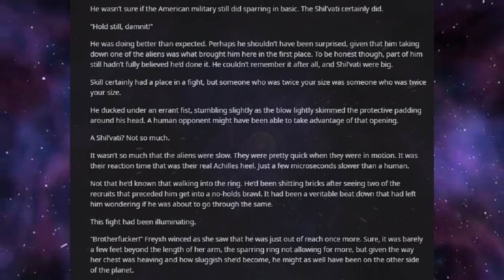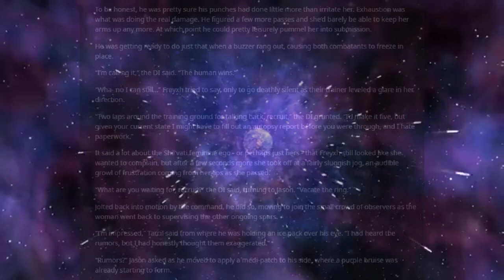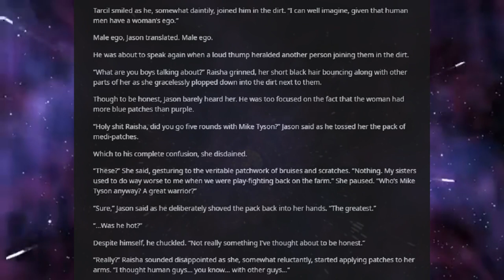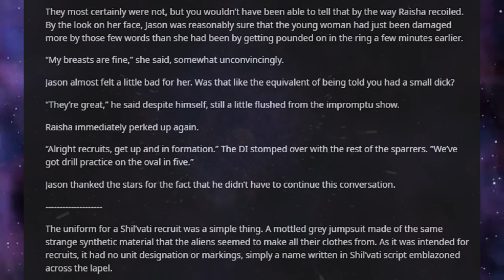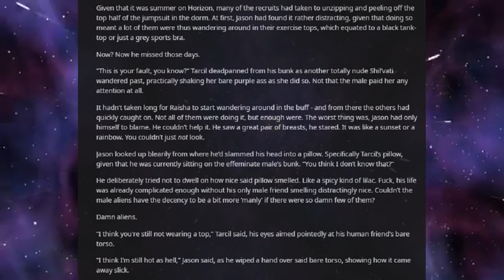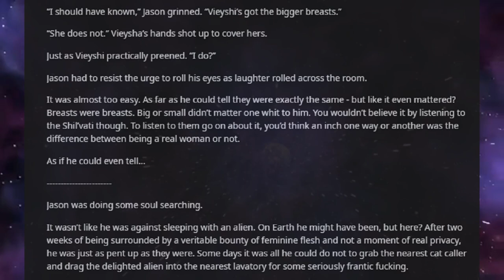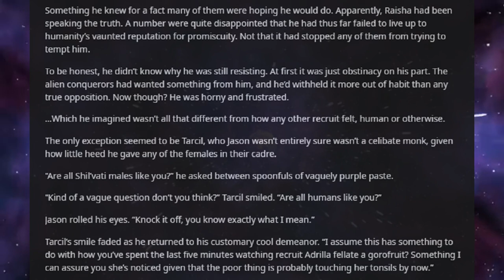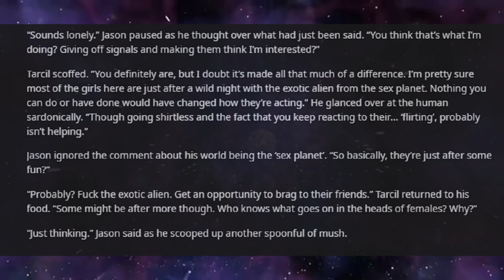Best HFY Reddit Stories: Sexy Space Babes (Chapter 4) (r/HFY)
So how long before we have the technology to access this planet? Asking for a friend...

Current Patreons:
koollman
Dank Matter
ICup